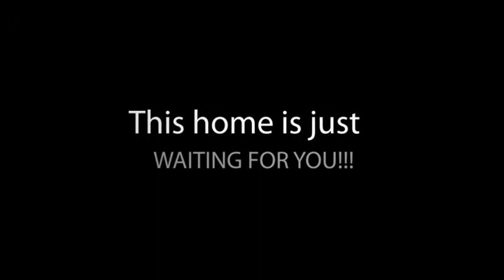Grecia Home for sale in Grecia, Costa Rica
This lovely ready-to-move-into home is located in Grecia with beautiful views of the country side and the city lights. The hose consists of a large 2 car garage under the home with plenty of storage. The main level has a dream kitchen with 2 large pantries and lots of custom cabinetry made of the finest hard wood available in CR, guanacaste. Large granite island for food prep and eating. 1/2 bath off kitchen. Kitchen flows in to a large separatedining room with recessed ceilings and a veranda with views of the city. All floors in the home are light colored porcelain tile and absolutely beautiful. Living room is very spacous with ceilings to the second floor. Has built in entertainment center and large closet. An entertainment room is off the LR and big enough for table tennis and foose ball and leads to an outside hand ball court. An office connects the entertainment room with the kitchen. Lots of good space in this house. The second loor has a sitting area looking down to the living room. The master bedroom has faux wood floors, large walk in closet and master bath with a surround shower. Another veranda is just off the MBR. The two guest bedrooms are connected with another full bath. All bedrooms have ceiling fans. The home is 4 years new and well insulated. If you are looking for a ready-to-move-into home with plenty of room in a gated communtiy at a reasonable price then this house is for you.Also just down the street the owner has a new appartment building for sale fully furnished for just $325K. It includes 5 very nice units. dining room with recessed ceiling